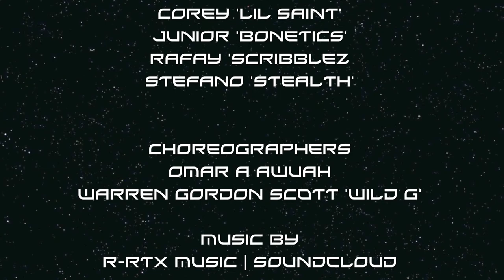IMD Legion | UDO World Championships | Under 18 Advanced Champions!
UDO World Championships 2013
Under 18 Advanced
1st Place

Choreographed
Omar A Awuah
Warren 'Wild G' Gordon Scott